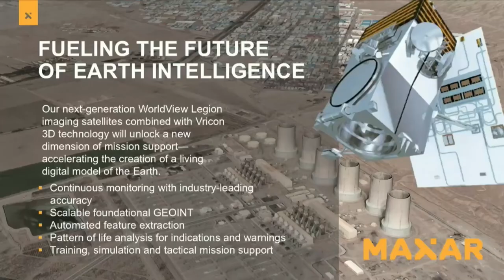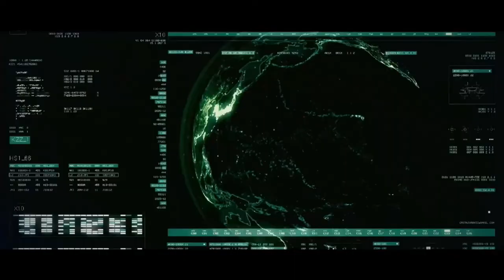The Cleared Workforce in a Post-Covid World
Prior to the COVID-19 pandemic many talent acquisition conversations focused on the work force of the future. There is now urgency in redefining not only the work force aspects (new skill sets, the clearance process, diversity in recruiting to meet new requirements/threats, etc.) but the ways in which the entire Trusted Workforce accomplishes its mission. This conversation with senior government and industry leaders will focus on: takeaways from recent global events; messages for Summit attendees about anticipated changes over the short-, medium-, and long-term; the way in which the public and private sectors consider “Continuity of Operations” in order to meet IC processing and analysis missions; and, policy implications for the new Trusted Workforce realities.

Speakers include: Christopher Bellios, Chief Operating Officer, Hexagon US Federal; Judi Dotson, Executive Vice President, Booz Allen Hamilton; Dr. Mark Ginsberg, Provost and Executive Vice President, George Mason University; Johnny Sawyer, Chief of Staff, DIA; and Moderator, Lieutenant General Robert Noonan, USA (Ret.), Chairman, AFCEA Intelligence Committee